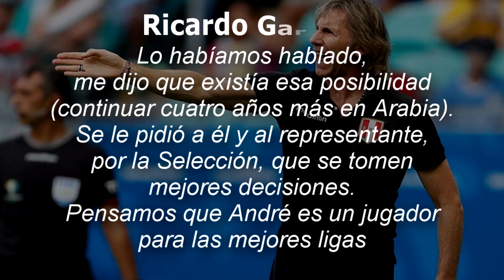GARECA Y FARFAN DECEPCIONADOS DE ANDRE CARRILLO POR RENOVAR CON EL AL-HILAL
Andre carrillo anuncio su renovacion por 4 años con el Al-hilal, y gareca se mostro decepcionado, y este fue el polemico mensaje de jefferson farfan tras conocer la decision de su amigo.